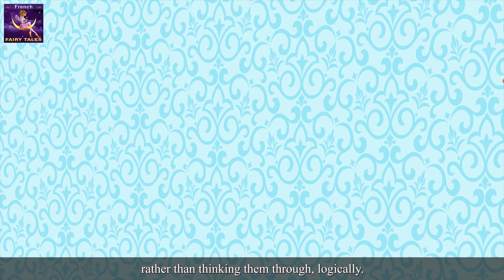La Cité d’Ivoire | The Ivory City Story | Histoire Pour S'endormir | Contes De Fées Français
La Cité d’Ivoire | The Ivory City Story in French | Histoire Pour S'endormir | Histoire Pour Dormir | Contes De Fées en Français | Histoire Pour Les Petit en Francais | Histoire | 4K UHD | Contes De fées Français | French Fairy Tales